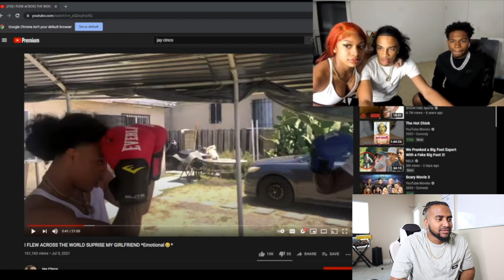REACTING TO DESHAE FROST GETTING UPSET AT BROOKLYN & CINCO FOR BEING TOO TOUCHY